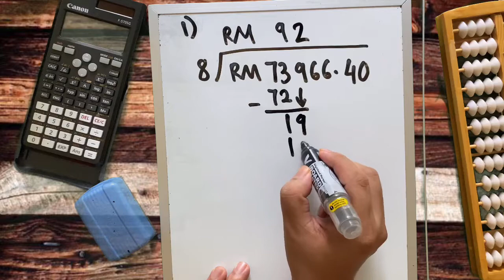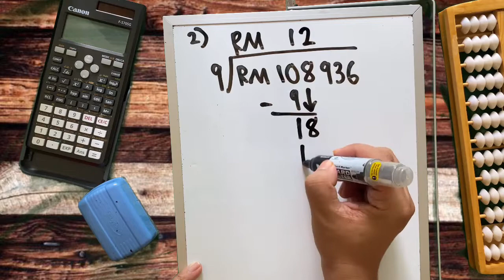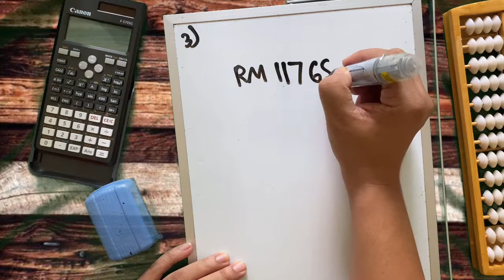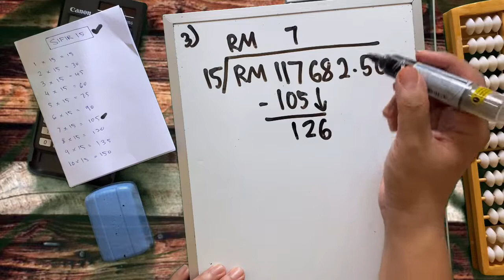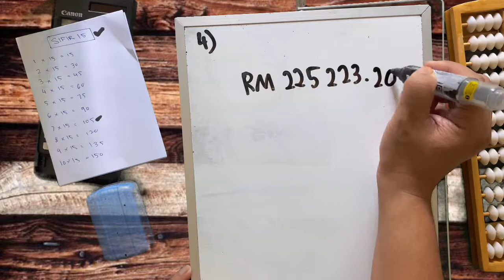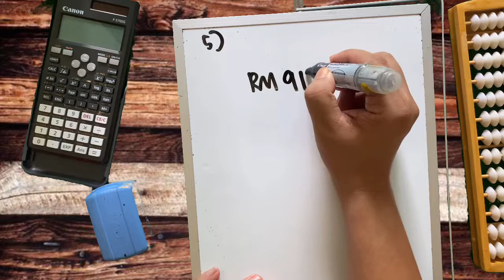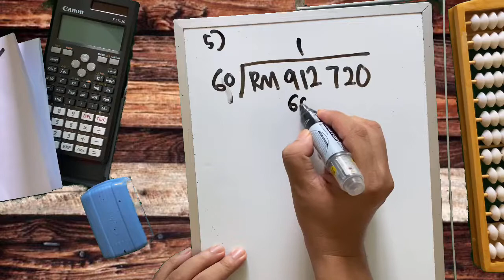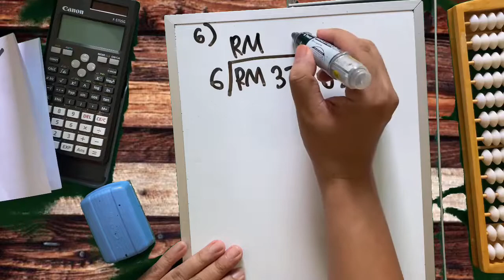MATEMATIK TAHUN 5 | Bahagi Wang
Bahagi Wang

Modul Halaman 5